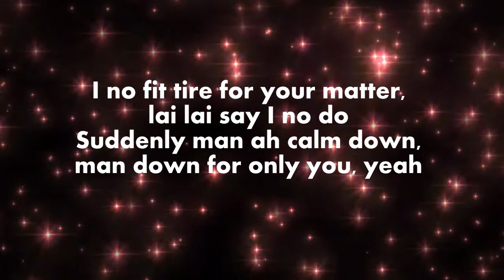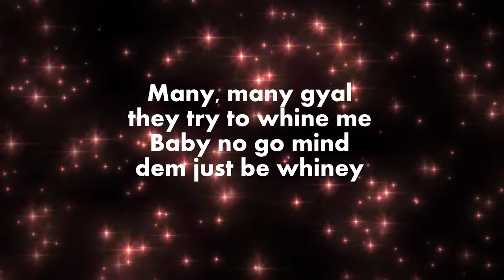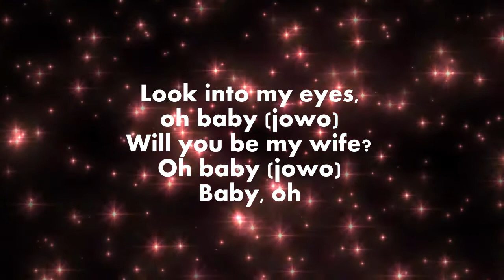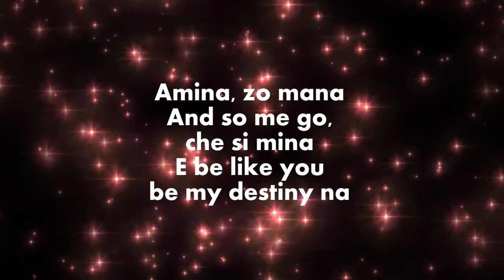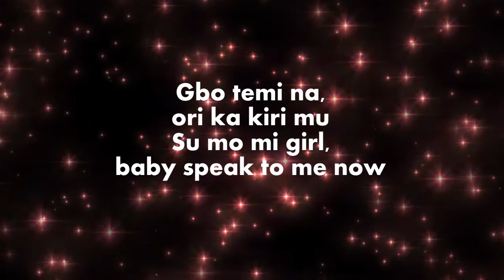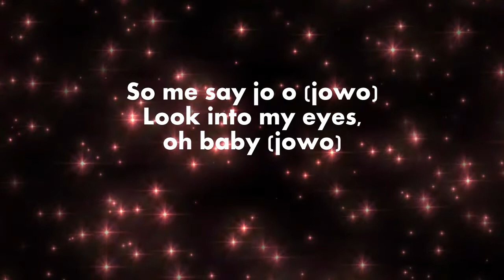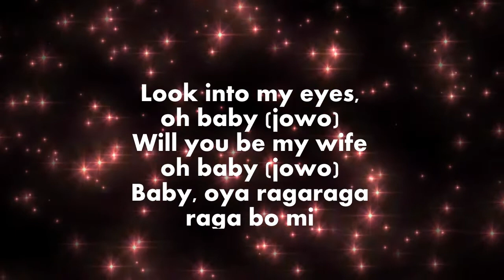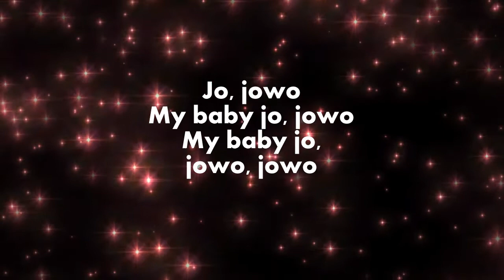Davido - Jowo (Lyics Video)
JOWO - DAVIDO
 LYRICS VIDEO